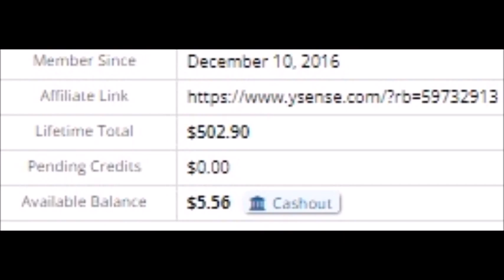I've earned over 500 dollars on ysense.com